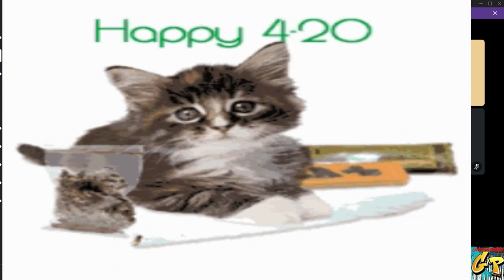Gamer Purgatory presents Friday Night Frights featuring DAYS GONE part 1 with Rc Styles